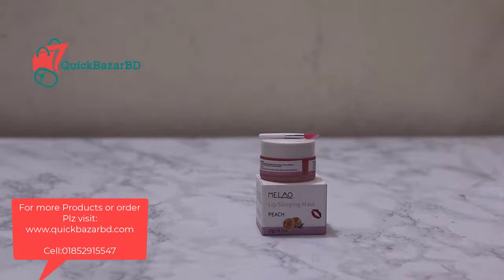MELAO Lip Sleeping Mask 20g melao melao_lip_sleeping_m lips lipcare quickbazarbd Quick Bazar BD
MELAO Lip Sleeping Mask 20g